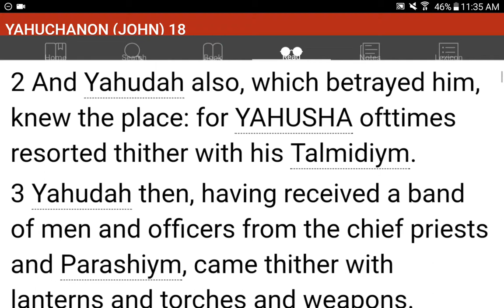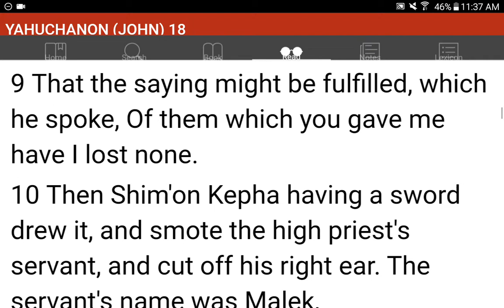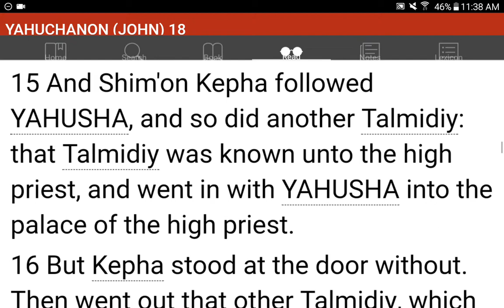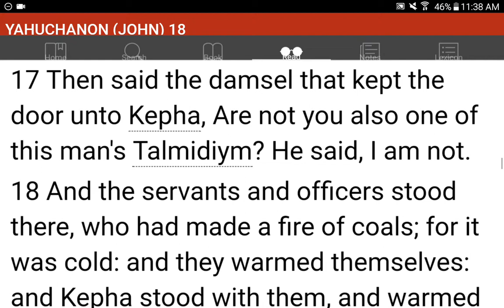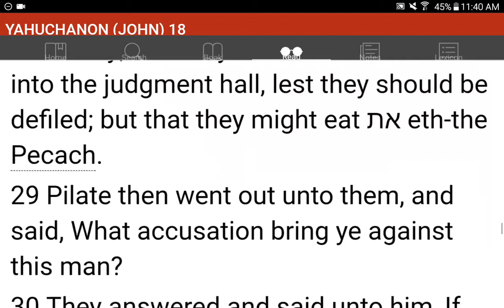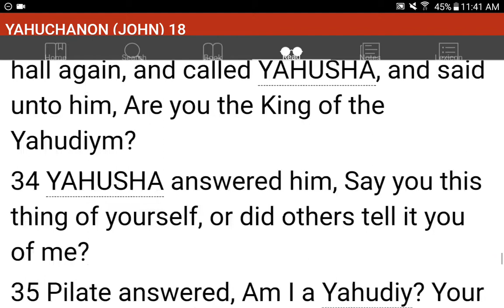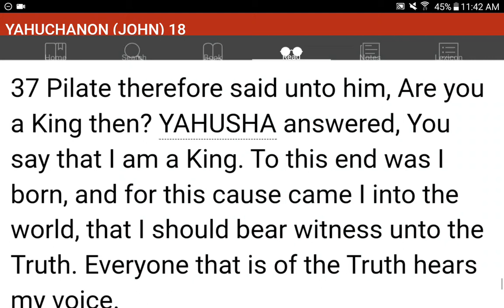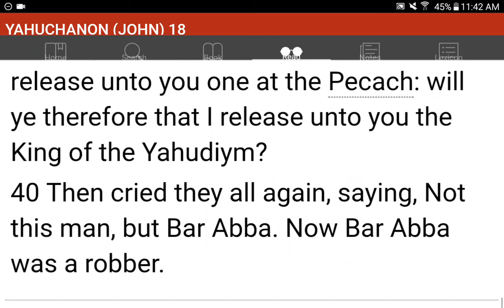💜h?™ "What's the MOST HELPFUL & SIMPLEST WAY that WORKS?"™ GIVE 1P/Month NOW! GCash